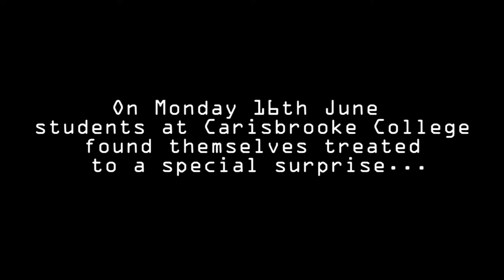CCTV English! - 17yr Old Author Inspires Students!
CCTV English!

ON Monday June 16th, People's Book Award finalist Lilly Say visited Carisbrooke College to talk with students in years 7 and 8 about her writing success and to inspire them to write the next great novel.

Lilly, who writes under the name Hilda Poppitt gave them the advice that no idea was a bad idea and encouraged them to write because "you never know what could happen".